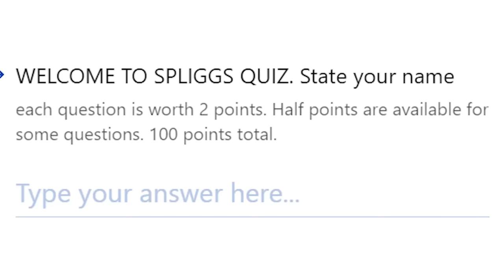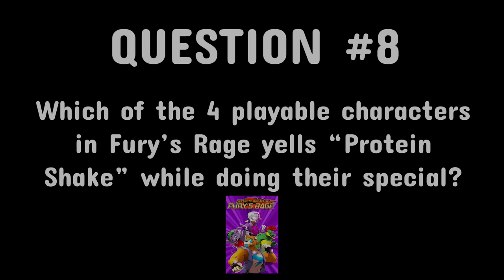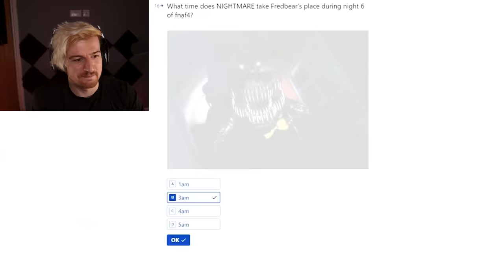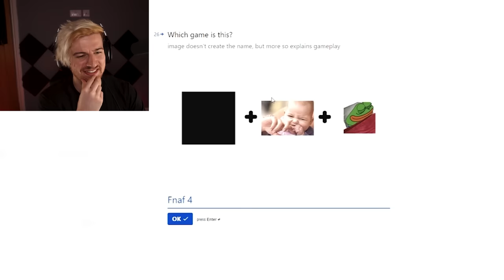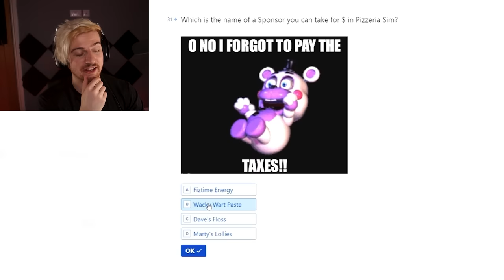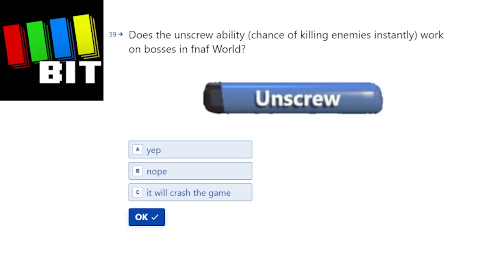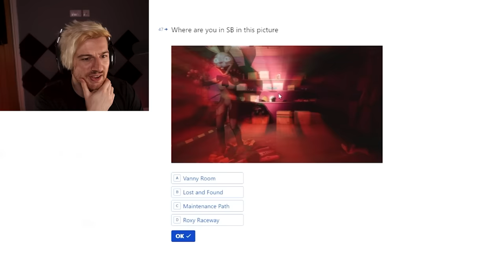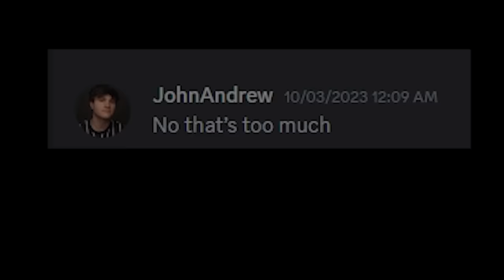The ULTIMATE FNAF Youtuber QUIZ (ALL GAMES)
I tested 4 of the biggest fnaf youtubers to see who knew the most! If you want to try the quiz yourself or share it with friends, I'll make it publicly available asap and make a community post sharing it!

THANKS TO MY CONTESTANTS!

Editing all done by Spiff

Ultimatum - AGST
For the Love of Sounds - Toxy Tranter
How to Tango - Arthur Benson
Amigo - Nico Rengifo
Bop it - Jules Gaia
She is Whimsical - Arthur Benson
Alleyways of Seoul - Josef Bel Habib
Extra Fries - The Fly Guy Five
Mario Party 8 OST- Last 5 Turns
No Sabes Amar - Nico Rengifo
Meanwhile Uptown - Dusty Decks
Simple Pleasanties - Arthur Benson
A Spotless Mind - Arthur Benson
All Nite - SLCT
Luckily and Happily - Baegel
Butterflies in Paris - Guustavv
Deep Down Diamond Alley - Josef Bel Habib
Fair N Square - William Benckert
fresh perspectives - Matt Large
Morning Stretch - Timothy Infinite
Sleigh an Egg - Jobii
Maybe we'll meet again - Baegel
Trophy Presentation - MK WII OST
Epic Sunset in the Rearview Mirror - Oh the City

0:00 Questions 1-10
11:16 Questions 11-25
25:39 HALF POINT
26:51 Questions 25-40
47:44 Questions 41-50
1:00:06 FINAL RESULTS